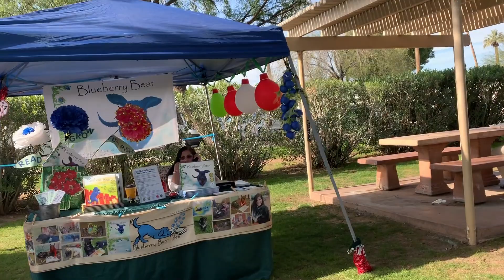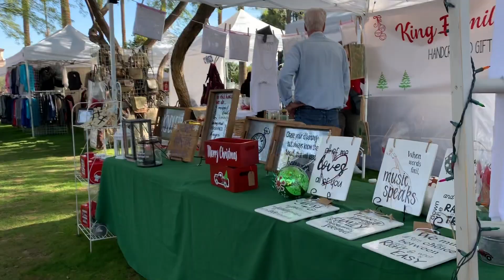🎄Christmas in the Park 2019 Litchfield Park, AZ